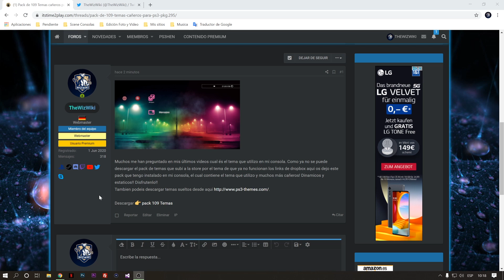Esto cambiará la mirada de tu PS3